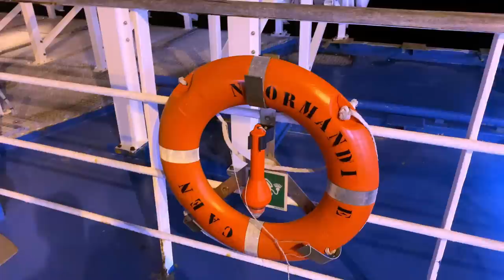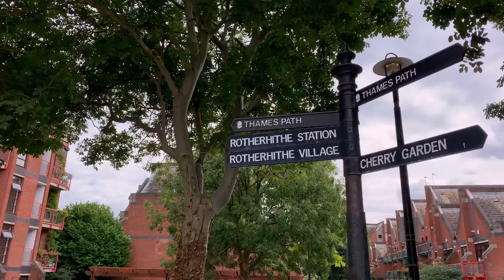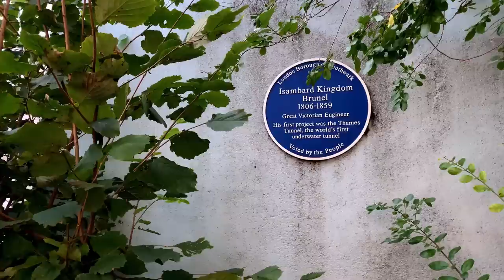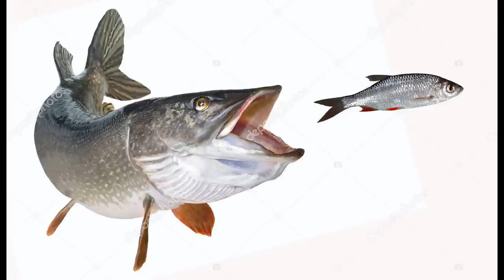Chateau Life 🏰 Ep 30: LONDON LIFE & CHATEAU LIFE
☕ If you enjoy our videos and want to buy us a coffee go

While Phil is away working in London to help support everything we do here he takes you on a walk to show you the beautiful & hidden architecture of everyday London that you may not see otherwise.

Angelina shows you how the Chateau grounds change through the seasons, more about the nature we find here, it's eco-systems & our visions for the future.

👍Thank you again for all your likes and subscriptions, we're really feeling the love x

🙌 Help grow our Patron community to keep making these videos & breathe life back into this Chateau.

• we tell how our water system works here.